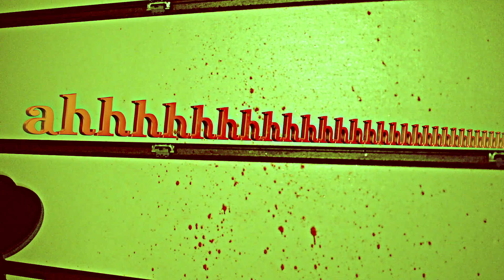jυรт нαиgiи συт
A month of funny moments compressed into a short video